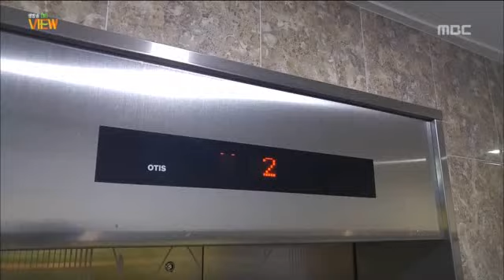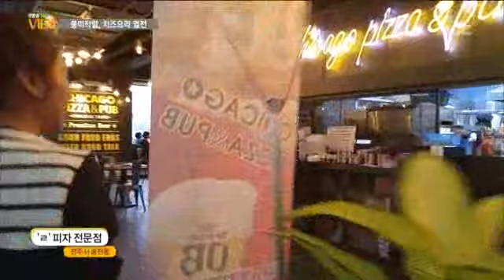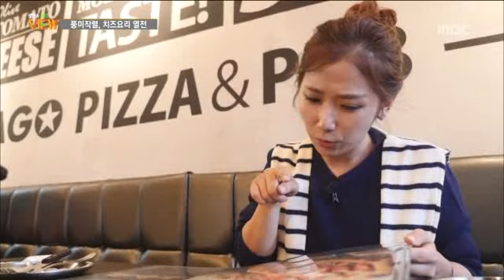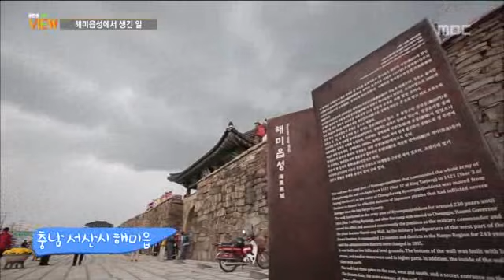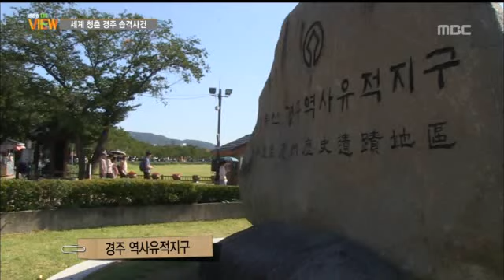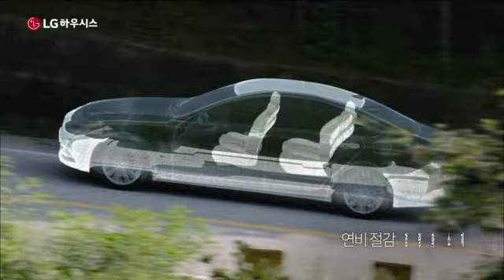전주MBC 2015년 10월 19일 생방송뷰